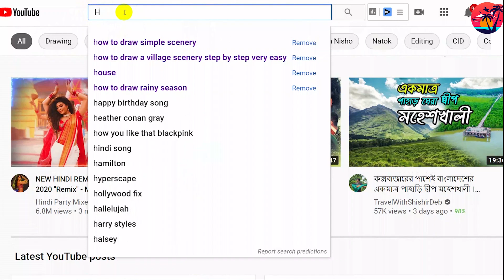how to draw a tree step by step | tree drawing | tree drawing easy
The channel uploads new scenery drawing videos and shows step-by-step drawings in a very simple way.

1). Ti-ti oil pastels colour
2).  Diamond  pencil Colour
3).  Marker pencil Gxin , CD permanent  Marker = 1.5 = 0.5 and
       flair permanent pen for sketch drawing
4).  cad's paper/drawing paper
5). Masking tape
6). Drawing Hardboard \ Table
7). Paper Cutter
8). Light phone camera flash